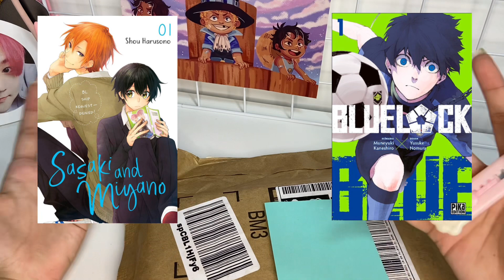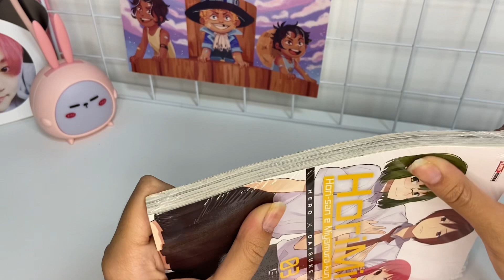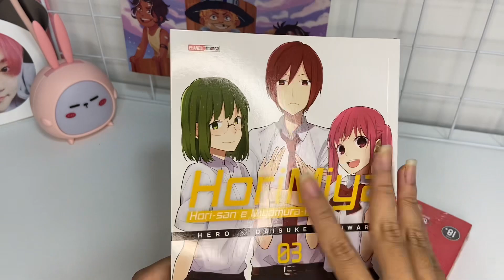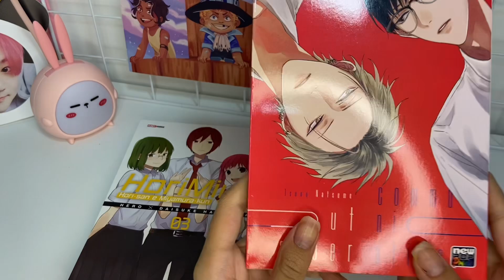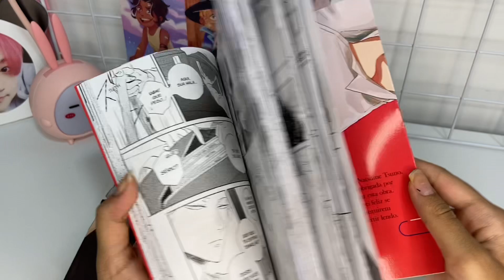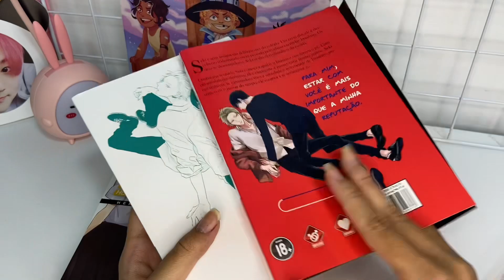Unboxing de mangás #23 + comentários sobre a live da panini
Oii galerinha esse vídeo é um unboxing de alguns volumes que eu comprei na amazon, espero que gostem do vídeo!!  Obrigada pelo apoio e  não se esqueçam de comentar sobre o que acharam do vídeo, até logoo :)

OBRIGADA AOS NAKAMAS DA LUA E LUALOVERS !